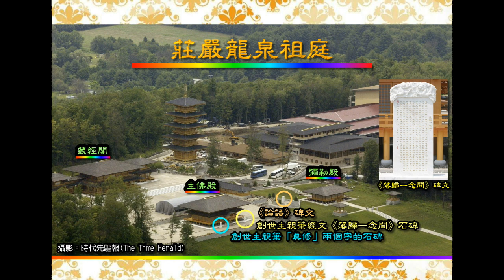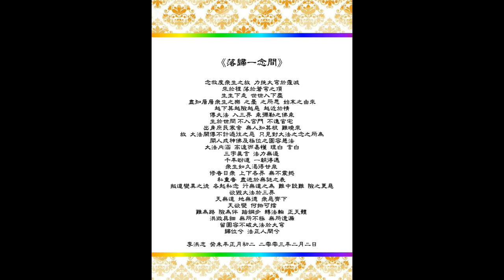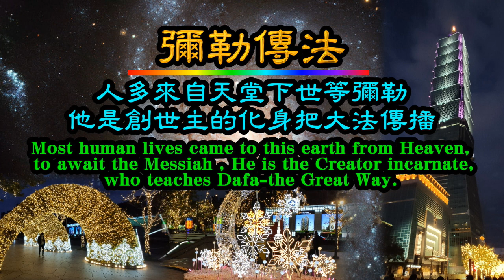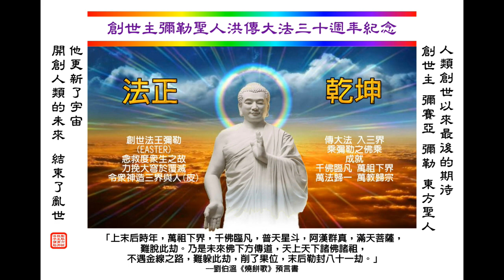三界正法 法正人間 之 落歸一念間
三界の法を正し、法によって人間世界を正し、一念の世界に還る

삼계의 법을 바로잡음, 법으로 인간세상을 바로잡음은 일념세계로 돌아감

त्रिक्षेत्रेषु धर्मसंशोधनं धर्मेण मानवलोकसंशोधनं एकचिन्तनलोकं प्रति प्रत्यागच्छति

Chính Pháp trong Tam Giới, Chính Pháp nhân gian, trở về thế giới nhất niệm

Die Berichtigung des Dharma in den Drei-Weltkreisen, die Berichtigung der menschlichen Welt durch den Dharma, kehrt zur Welt eines Gedankens zurück

اصلاح دارما در سه قلمرو، اصلاح جهان انسانی توسط دارما، به دنیای یک فکر باز می گردد.

תיקון הדהרמה בשלושת העולמות, תיקון העולם האנושי על ידי הדהרמה, חוזר לעולם המחשבה האחת

Η επανόρθωση του Ντάρμα στα Τρία Βασίλεια, η επανόρθωση του ανθρώπινου κόσμου από το Ντάρμα, επιστρέφει στον κόσμο μιας σκέψης